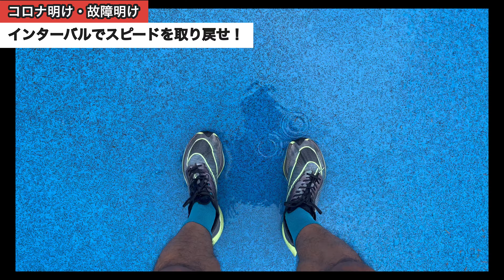台風の中 インターバル走やってみた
日々の練習の振り返りはこちら

（時々夕飯をストーリーに投稿します）